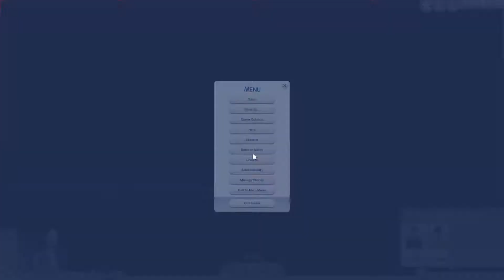OH MY GOD!!! Kaori Hilang Ingatan!!! - The Sims 4 Indonesia BlueFams #17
Hari ini kita bermain game The Sims 4
Di Serial Jadul Yang Di REWORK Blue Fams 2021
Semoga kalian enjoy sama videonya ya